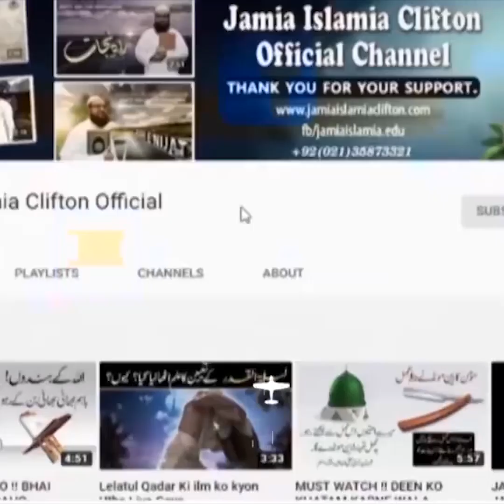BE-SHAK ! WOH KAMIYAB HO GAYA JIS NE APNE NAFS KO PAK KIYA.